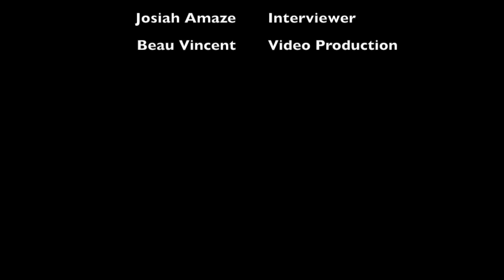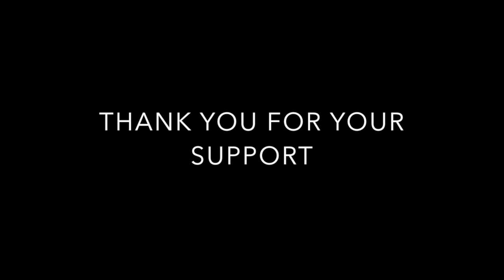Crime & Space Intro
Introductions to Crime & Space